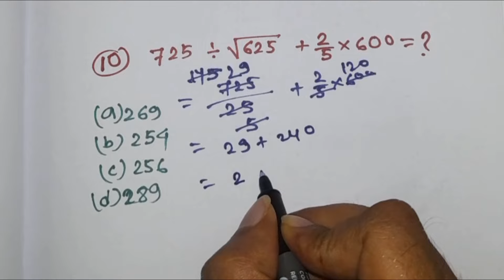Simplification ll Simplification short tricks ll Quicker Maths ll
simplification questions for bank exams
approximation practice questions
simplification and approximation practice questions
simplification for banking exam
simplification tricks
simplification tricks ssc gd
simplification previous year questions
simplification previous year questions ssc gd
simplification ssc gd previous year question paper